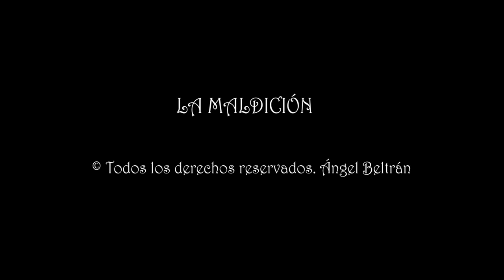Relato La Maldición. De Ángel Beltrán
En este nuevo relatosdemiedo, titulado La Maldición, nos adentramos en los miedos y fantasmas de un hombre ante la mujer que ama. Incapaz de confesar su amor y de solo hablarle de amor con sus escritos. Lo que él considera una maldición que acabará con su vida.

Te espero!! De esa forma me estarás ayudando a llegar a más público y poder seguir creando contenido.

Entre dos mundos:
Dueño de las Sombras I:
Una Historia Más:
La historia de la ciudad sin árboles:

Imagen utilizada en la miniatura:
Gordon Johnson en Pixabay
Peter H en Pixabay